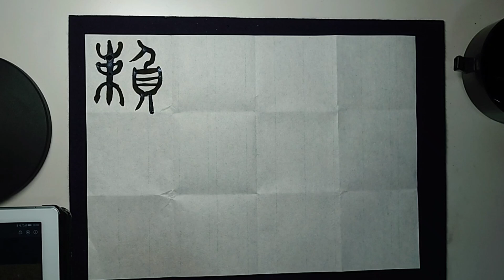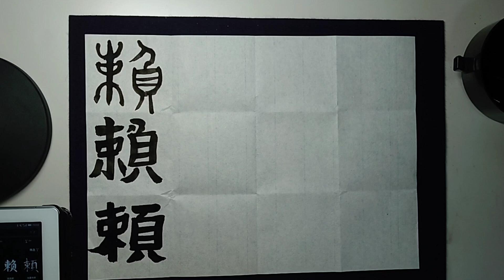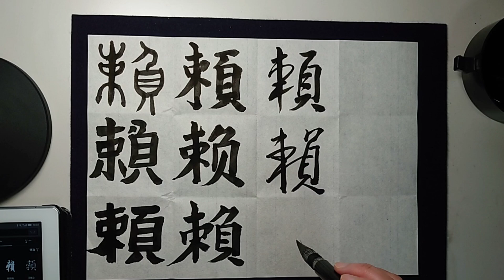【頼】プロに依頼する